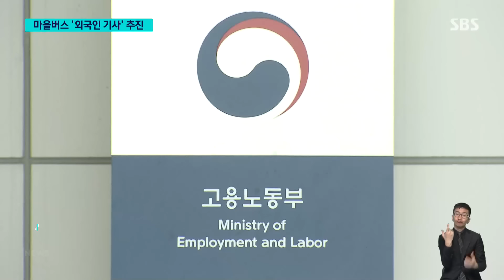종점 '시동 꺼진' 마을버스…"힘들어서 못 하겠대요" / SBS 8뉴스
〈앵커〉

요즘 마을버스 운전기사 구하기가 정말 어렵다고 합니다. 지원자가 거의 없기 때문입니다. 그래서 서울시가 가사관리사처럼 마을버스 운전기사도 외국인을 쓰는 방안을 제안했는데, 정부가 검토에 들어갔습니다.

이현정 기자가 취재했습니다.

〈기자〉

서울 서대문구의 한 마을버스 종점.

시동 꺼진 버스 두 대가 한편에 주차돼 있습니다.

운전기사가 부족하다 보니 매일 휴무 인원만큼 운행을 아예 못 하는 겁니다.

이 마을버스 회사에는 기사가 모두 7명 있는데, 4명이 65세 이상 고령자입니다.

[설학배/마을버스 기사 (74세) : 젊은 사람들이 안 하려고 하니까. 여기 몇 바퀴 돌아보고 '힘들어서 못해요' 그래요.]

기사 지원자가 없다 보니, 구인 공고는 포기한 지 오래.

그나마 있던 기사들도 시내버스 회사로 이직이 잦습니다.

시내버스는 지방자치단체가 손실을 보전해 주는 준공영제로 운영돼, 상대적으로 처우가 좋기 때문입니다.

[김민호/마을버스 회사 대표 : 시내버스의 약 82% 정도에 급여를 맞춰주고 있는 형편입니다. (마을버스는) 제대로 된 재정지원을 못 받기 때문에.]

이런 사정에, 서울시는 최근 외국인을 마을버스 운전기사로 채용하는 방안을 국무조정실에 공식 건의했습니다.

현재 시범사업 중인 외국인 가사관리사와 비슷한 방식인데, 비전문 분야에 취업하는 외국인에게 주는 'E-9 비자'의 발급 대상에 '운수업'도 포함하자는 겁니다.

취업 활동 기간도 현행 3년에서 5년으로 확대하자고 건의했습니다.

[강인철/서울시 버스정책과장 : 한국말이 잘 안 돼서 생기는 이런 문제들이 일부 있을 수 있는데. 매뉴얼을 만들고 교육하면 해소를 할 수 있는 부분이라고 보고 있고요.]

주무부처인 고용노동부가 건의안을 검토 중인 가운데, 서울시 버스 노동조합은 "마을버스 기사들의 열악한 근무 환경을 개선하고, 급여 등 처우를 현실화하라"며 외국인 기사 채용에는 반대한다는 보도자료를 냈습니다.

(영상취재 : 오영춘, 영상편집 : 안여진, 디자인 : 이소정)